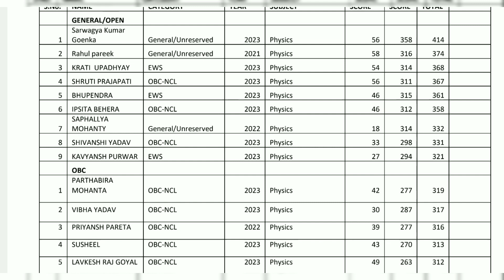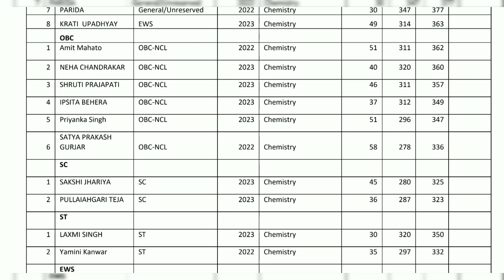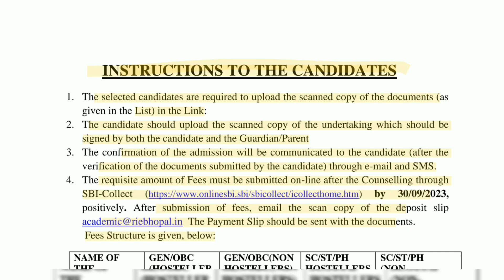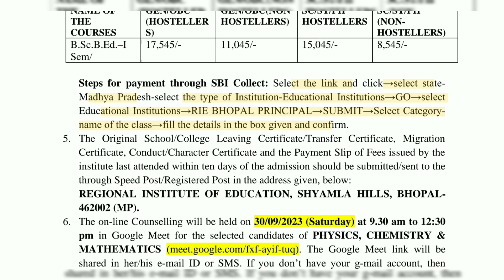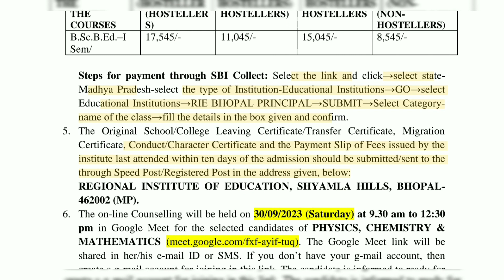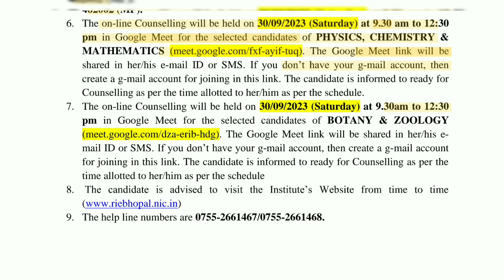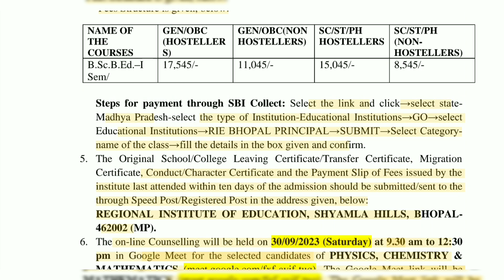RIE BHOPAL ITEP Merit List NCET Admission Updates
NIT Puducherry NCET Counselling Admission Latest Update nit ncet cuet ug counselling iit likeIGNOU NCET Counselling Admission Latest Update ignou ignousolvedassignment ignouuniversity ncet Aligarh Muslim University NCET Counselling Admission Update amu ncet cuet itep ug counselling Hemwati Nandan Bahuguna Garhwal University Srinagar Uttarakhand NCET Counselling Admission Update#ug
COUNSELLING PROCESS NCET COUNSELLING UPDATE NCET ADMISSION 2023

ncet
ncet2023
ncet counselling
ncet admission
itep
babed
bscbed
bcombed
counselling process
ncet updates
guru nanak dev university Punjab amritsar